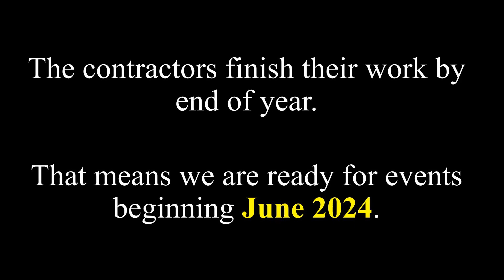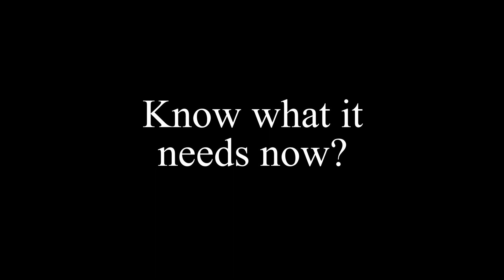Castle Tigris Property Is Open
With the contractors finishing their work opening up and beautifying the castle property we are ready for events.  Have a look at what the future site of Castle Tigris has to offer you and your event--both now and coming in the future.